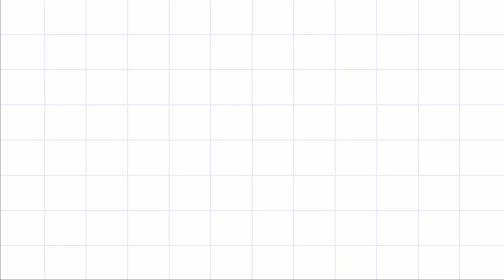Fall in Love Again Line Dance demo by Janet & LD Team/WW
Choreo by W.L.D. (Kor) - July 2022
Count 32, Wall 4
Level Improver
1 restart